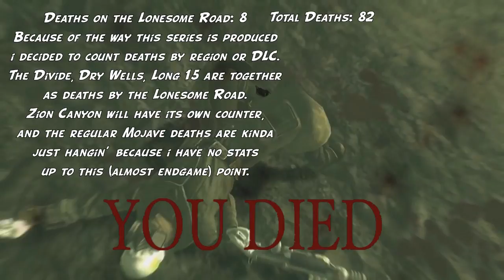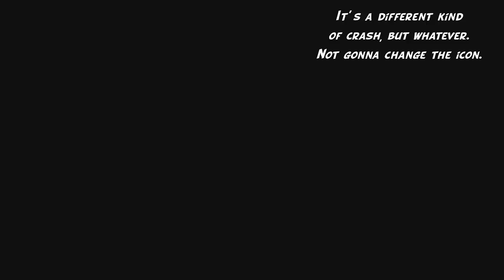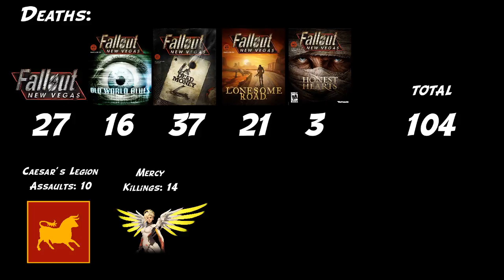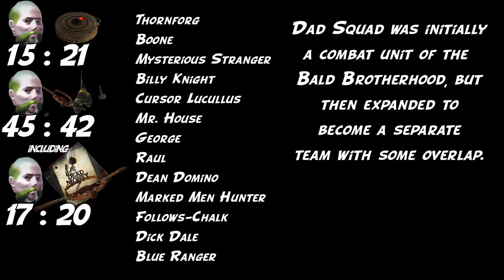[Northernlion Plays - Fallout New Vegas] OMEGACUTTE Part 4/4 (Eps 78-99)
50 hours down to 14, and then 6.5: the best moments, the historic memes and some interesting stats. I have done it, i am an absolute madman.